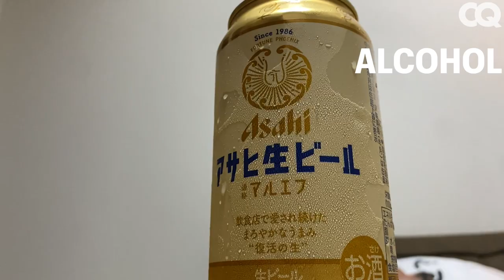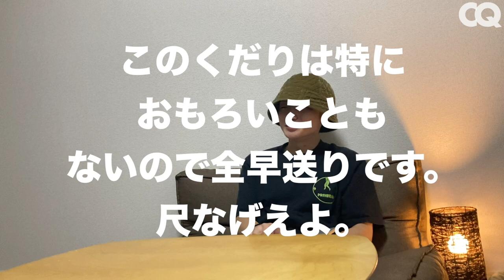けんご(7号館の地下格闘場)の人生に欠かせない10のアイテム | 10 Essentials | CQ JAPAN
若年層からシニア世代まで幅広い層から熱い支持を受ける今をときめく8人組クリエイター集団、7号館の地下格闘場からけんごが10 Essentials（10エッセンシャルズ）に登場！こだわりがないようで無い、安くてそれなりに使えればいいや、形から入るためにまあまあな額を使ったというようなアイテムの数々を一挙に紹介。ベールに包まれたけんごの無くてはならない10のものとは？
（編集：ゆうま）

こんにちは、7号館の地下格闘場です！